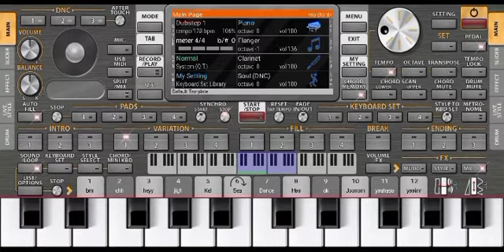Master tune keyboard